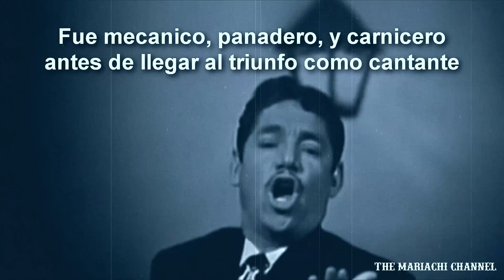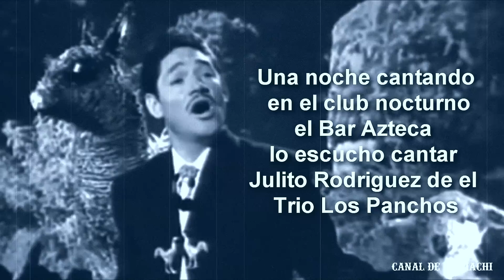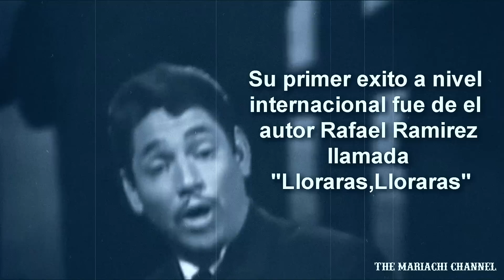RECORDANDO A JAVIER SOLIS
Estos videos son cortesía de el CANAL DE MARIACHI / THE MARIACHI CHANNEL
Con el objetivo principal de preservar, proteger y promover la música querida de México
- preserving,protecting, & promoting the beloved music of Mexico -

Entra al Canal De Mariachi para una descarga gratuita

Contrataciones/info
info@themariachichannel